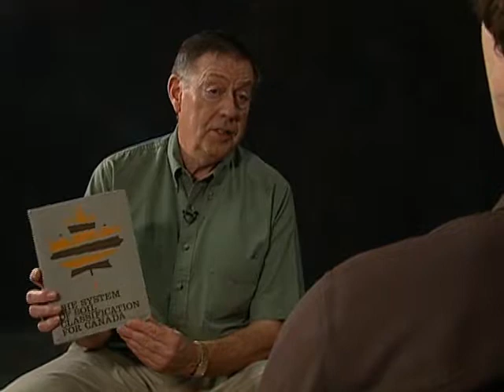Canada Soil Survey History Pt 2